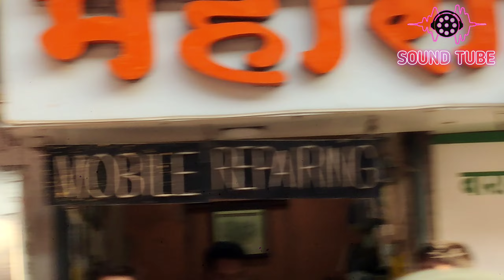JAY GANESH76+ V/S VENKATESH V10 | ULTRA DRIVE V/S RIZWAN AUDIO | COMPETITION AUNDHGAON URUS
नमस्कार मंडळी..🙏🏻☺️
एका पुणेरी YouTuber कडून सर्वांचं स्वागत आहे आपल्या soundtube channel वर..☺️

Pls Note:- आपल्या channel वर जेवढे पण videos आहेत व पुढचे videos येणार आहेत ते आपण स्वतःह recording करतो...
आपण कोणा कडून हि videos मागून घेत नाही, मग ते किती हि मोठा setup किंव्हा competition असो...
याची सर्वांनी नोंद घ्यावी...☺️🙏🏻😊😉

SOCIAL MEDIA.

For Businesses and Brand Deals